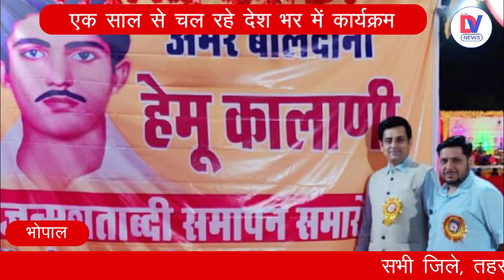Bhopal: शहीद हेमू कालाणी जन्मशताब्दी के समापन समारोह में शामिल होंगे संघ प्रमुख Mohan Bhagwat | MP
राजधानी भोपाल में आज बड़ा सिंधी समागम होगा। अमर शहीद हेमू कालाणी के जन्मशताब्दी वर्ष के समापन कार्यक्रम में आज भोपाल के भेल दशहरा मैदान पर होने वाले कार्यक्रम में राष्ट्रीय स्वयं सेवक संघ के सरसंघचालक डॉ. मोहन भागवत बतौर मुख्य अतिथि मौजूद रहेंगे। सीएम शिवराज सिंह चौहान और सिंधी समाज के चार बडे़ संत मंच पर मौजूद रहेंगे।

There will be a big Sindhi gathering in the capital Bhopal today. Rashtriya Swayamsevak Sangh's Sarsanghchalak Dr. Mohan Bhagwat will be present as the chief guest in the concluding program of the birth centenary year of Amar Shaheed Hemu Kalani, to be held at Bhel Dussehra ground in Bhopal today. CM Shivraj Singh Chouhan and four big saints of Sindhi society will be present on the stage.